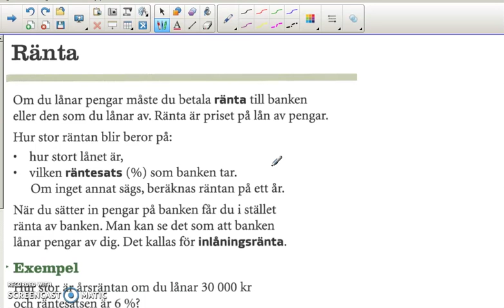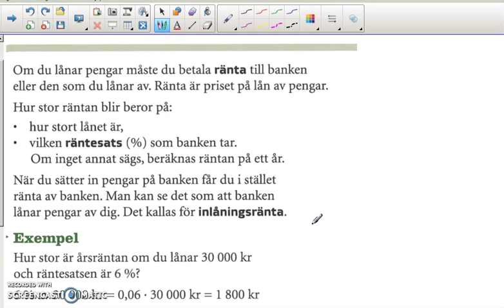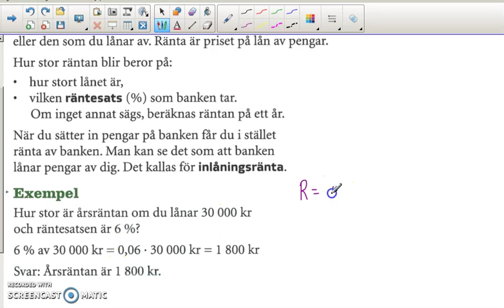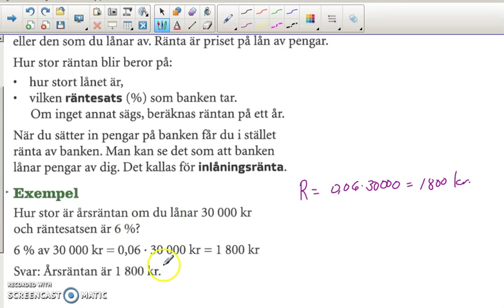Genomgång av Matte direkt 9 Kapitel 3 Geometri Ränta